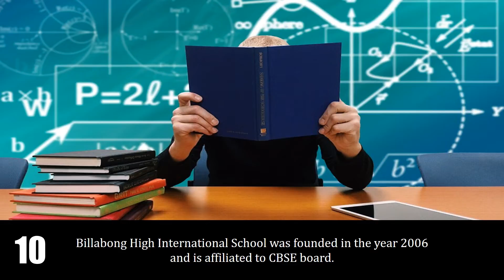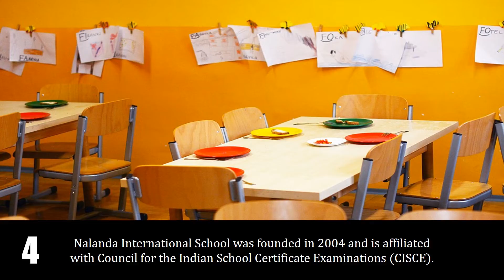10 Best Schools In Vadodara | Top Schools of Baroda | Baroda के बेस्ट स्कूल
Here is a list of 10 best schools in Vadodara.

Billabong High International School
New Era Senior Secondary School
Anand Vidya Vihar English Medium School
Gujarat Public School
VIBGYOR Group of Schools
Global Discovery School
Nalanda International School
Delhi Public School, Vadodra
American School of Baroda
Navrachana School, Sama

How many schools are there in Vadodara?
What Vadodara is famous for?
What is my school index number Gujarat?
Schools In And Around Vadodara
Schools At Vadodara
Afternoon Schools In Vadodara
10 Best Schools In Vadodara
Top 15 Schools In Vadodara
Top 10 Cbse Schools In Vadodara 2018
Top 10 Gseb Schools In Vadodara
11-12 Science Schools In Vadodara
Top 20 Schools In Vadodara
Top 30 Schools In Vadodara
Top 5 Schools In Vadodara
Top 5 Cbse Schools In Vadodara
Top 5 International Schools In Vadodara